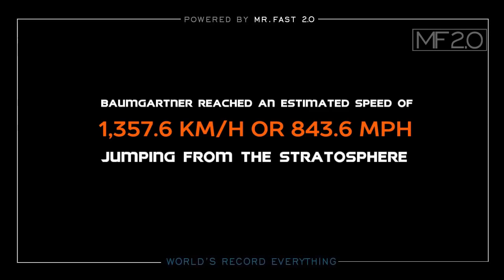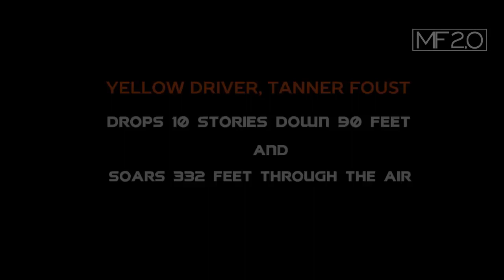TOP 10 INSANE WORLD RECORDS 2019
best world records..